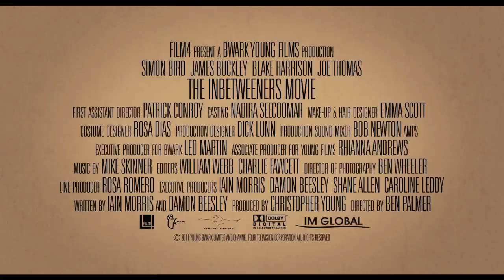Переростки - Трейлер фильма